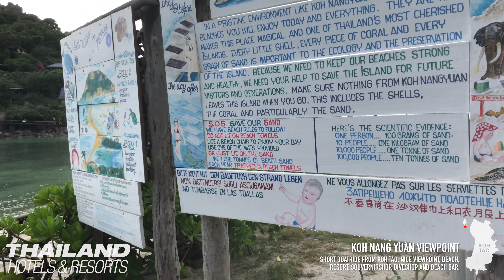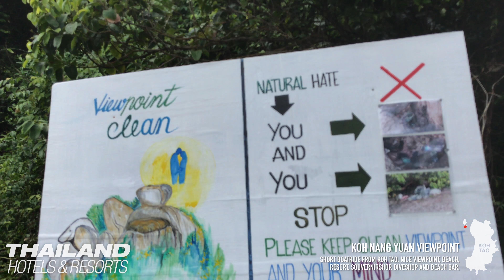Koh Nang Yuan Viewpoint tour | Koh Tao, Thailand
Boat-ride from the beach in Mae Haad to Koh Nang Yuan and walking to the classic thai viewpoint. Cloudy and rainy all day but the sun hit exactly as we got up to the viewpoint...amazing Thailand!

CONTENT
00:00 Longtail to Koh Nang Yuan
01:37 Arrival at Koh Nang Yuan
02:15 Walking at the beach
04:20 The path on the stone rocks
08:24 The path to the viewpoint
12:25 Nang Yuan viewpoint
13:24 Further at the path on the rocks
16:31 Back at the beach
18:49 Restaurant & back to the pier